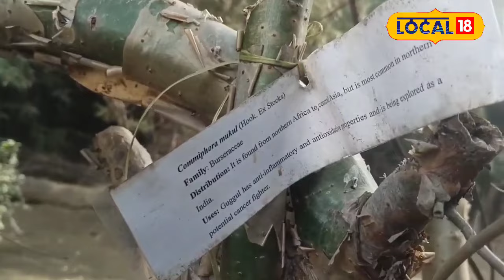Skin Problems Tips: कील मुहासों को जड़ से मिटाने की शक्ति रखता है ये पेड़, जानें इसका नाम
If you are also troubled by stress, nail acne and other types of problems. So every type of such problem will be solved through the Guggul plant (Commiphora wightii). Whose gum powder is quite beneficial.

अगर आप भी तनाव, कील मुंहासे सहित अन्य प्रकार की समस्या से परेशान हैं. तो ऐसी हर प्रकार की समस्या का समाधान गुग्गुल पौधे(Commiphora wightii) के माध्यम से हो जाएगा. जिसका  गोंद का पाउडर काफी फायदेमंद है.